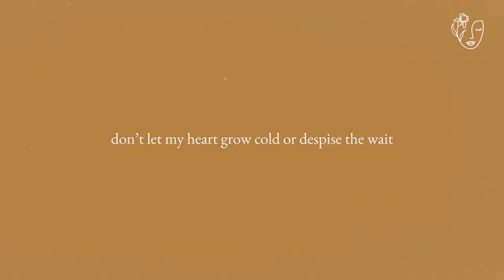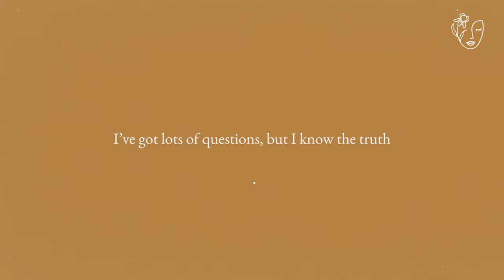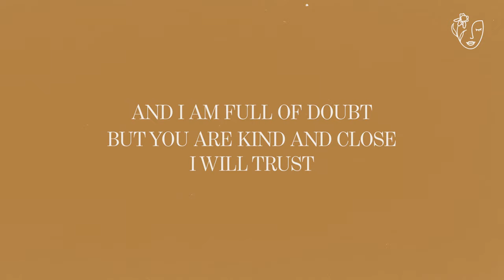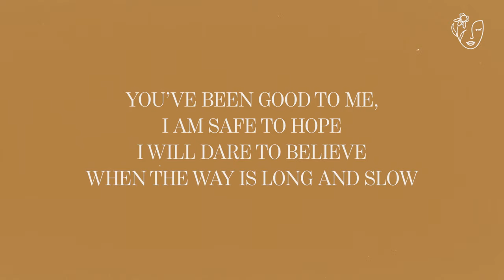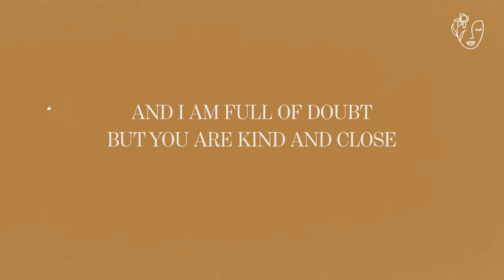The Detour (Lyric) | FAITHFUL ft. Savannah Locke, Sarah Kroger & Tamar Chipp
Lyrics
Don’t let my heart grow cold or despise the wait
This is not unkindness, this is not disgrace
I am not passed over in my suffering
You hold my broken heart and my broken dreams

Your love has held me warmly through the night
I have seen Your faithfulness with my own eyes

You’ve been good to me, I am safe to hope
I will dare to believe when the way is long and slow
And I am full of doubt, but You are kind and close
I will trust the detour is the road

I will not pretend that it comes easily
To follow when I’m sure I know what’s best for me
I’ve got lots of questions, but I know the truth
That I have never lived a day apart from You

And somehow every unexpected climb
Makes Your goodness that much harder to deny

This time will not be wasted
All the sorrow I have tasted
You sing hope across the valley of my tears
Sometimes love looks like delay
But You walk me through the wait
And I am learning laughter even here
You are with me here…

I am full of doubt, but You are kind and close
And I will trust the detour is the road

The Detour
Artist: Savannah Lock, Sarah Kroger, Tamar Chipp & FAITHFUL
Writers: Sarah Kroger, Kelly Needham and Christa Wells